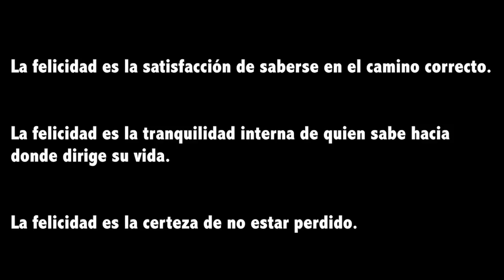Hablemos sobre "Felicidad"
Os recomiendo un libro:
"Nuestra incierta vida normal", Luís Rojas Marcos
CANCIÓN - "Subterranean homesick Alien" de Radiohead del CD "OK Computer"